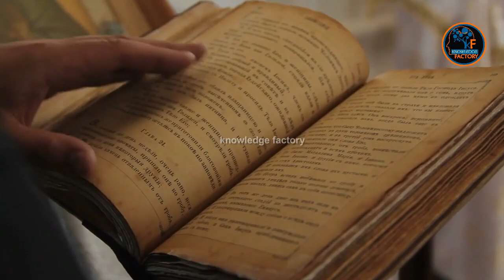Complete History Of Yazidi Religion|| Knowledge Factory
Produced by : Ali Akram
Voice Over : Muhammad Ilyas
SEO & Script : Hasnain Tayyab
__/LINKS\_